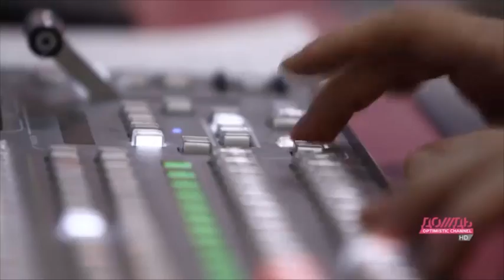СИНДЕЕВА /// Премьера на Дожде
Мы представляем новую программу на Дожде - СИНДЕЕВА. В воскресенье 27 апреля в день До///дения Наталья Синдеева дебютирует в качестве ведущей.